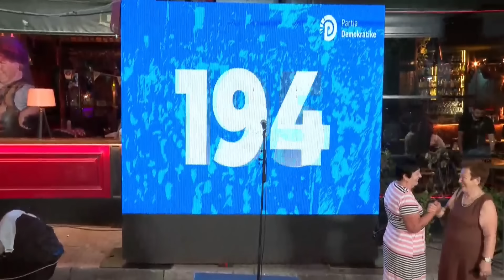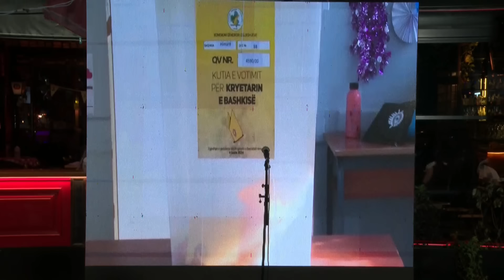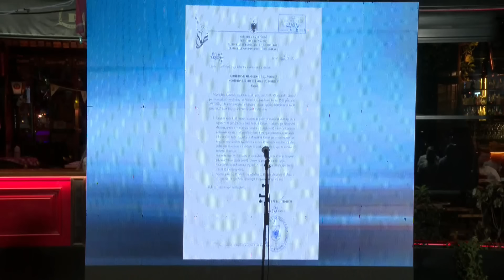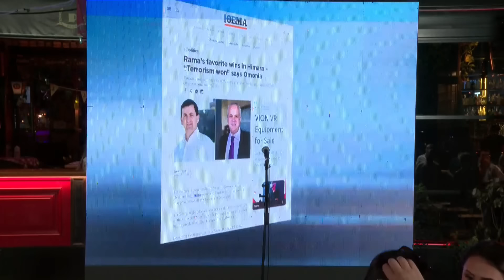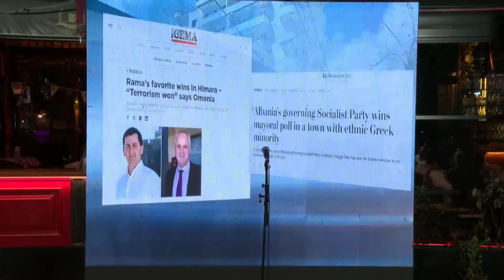Top Channel/ Berisha nuk e pranon humbjen në Himarë, thirrje për “kryengritje paqësore” nga arresti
Kryetari i Partisë Demokratike, Sali Berisha vijon të mos pranojë humbjen për bashkinë e Himarës, teksa deklaroi sërish gjatë fjalimit nga dritarja e banesës së tij, se zgjedhjet u manipuluan.

“Himara duhet të jetë thirrja për çdo qytetar shqiptar se me Edi Ramën nuk ka dhe nuk mund të ketë kurrë zgjedhje të lira”, tha Berisha, teksa fliste para një grupi mbështetësish që qëndronin nën dritare.

Berisha vijoi më tej duke u bërë thirrje qytetarëve se “të drejtat dhe liria nën pushtimin e një regjimi nuk fitohen kurrë me fjalë, por me zemërim, me revolta të pandalshme dhe me sakrifica”.

“Sot thirrja e çdo shqiptari është për opozitën shqiptare të bashkohet në kryengritje të fuqishme paqësore për realizimin e qeverisë teknike, zgjedhjeve të lira, fitores së opozitës”, tha ai.

Më tej Berisha u bëri thirrje gjithë forcave politike opozitare, të pyesin veten, se “çfarë opozite janë, nëse nuk u rikthejnë votën e lirë shqiptarëve”.

“Sonte u bëj thirrje të gjithë forcave politike opozitare: pyeteni veten, çfarë opozite jemi ne në qoftë se nuk u rikthejmë votën e lirë shqiptarëve”, u shpreh Berisha.